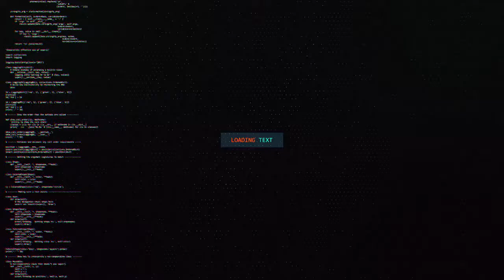MADAXEYNE MUUSE BIIXI AYAA TABABAR USOO XIDHAY DUFCADII 29-AAD EE POLICE KA JSL